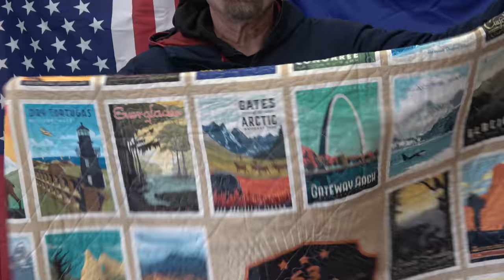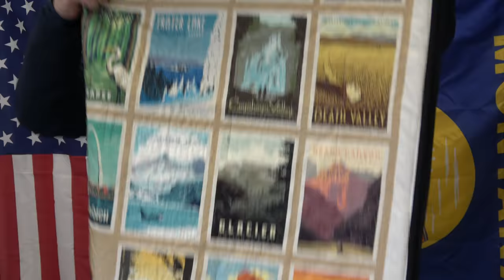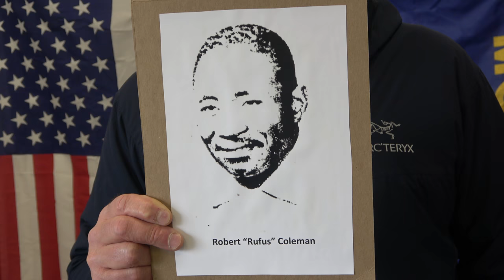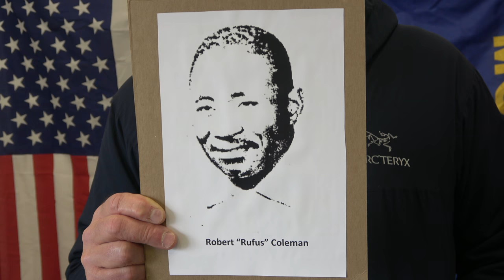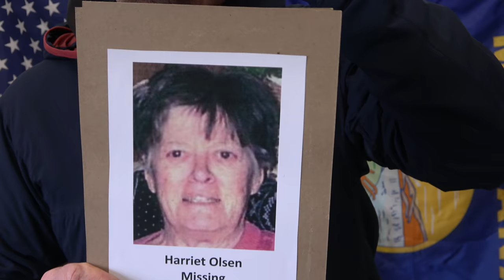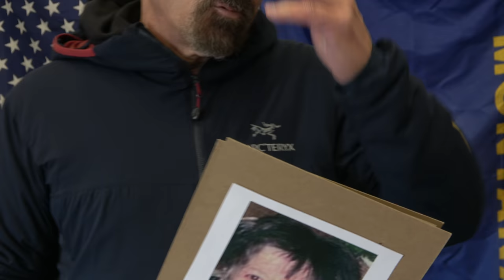Missing 411- David Paulides Presents Missing Person cases from NY, Alaska and Wyoming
Dale Hauger, 75 Years, Missing October 22, 1970, Ten Sleep, WY
Harriett Olson, 75 Years, Missing June 24, 2000, Vermontville, NY
Robert Coleman, 51 Years, Missing September 25, 1965, Fairbanks, AK

David Paulides@canammissing